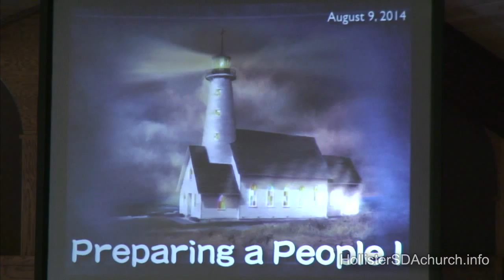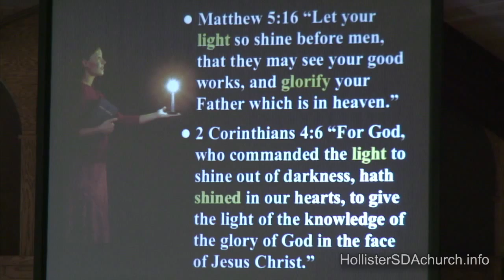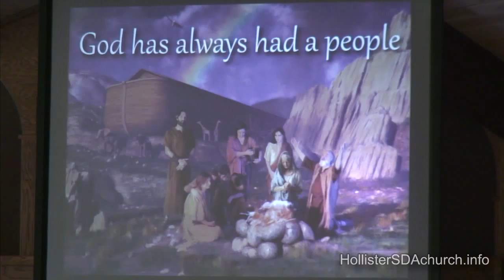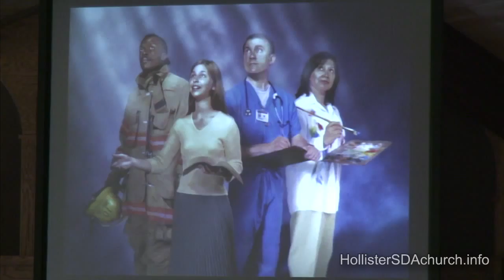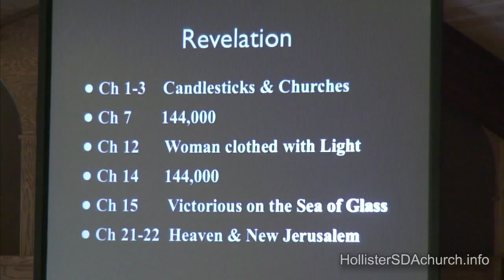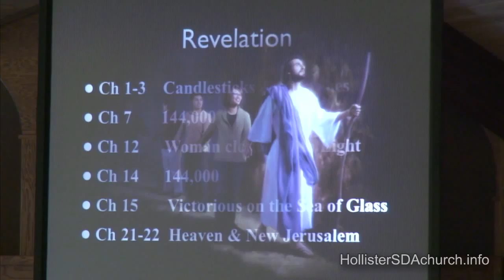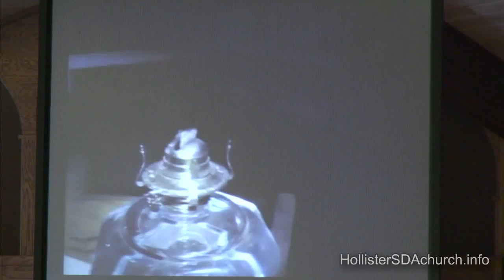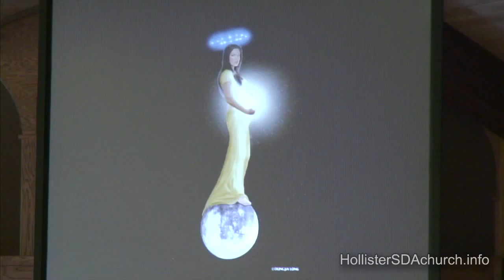Preparing A People, part 1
It seems more and more evident that great changes are upon humanity, changes that we may not be prepared for.

Pastor Marlan Knittel begins a series here on the subject of becoming ready for the changes ahead of us, both spiritual and objective. Presented August 9, 2014 at the Hollister Seventh-day Adventist church.